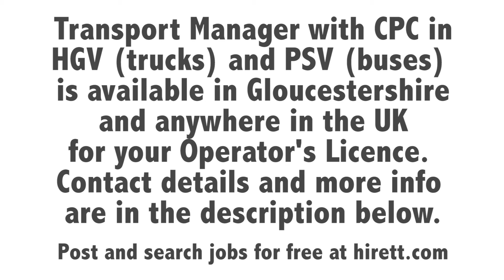TRANSPORT MANAGER AVAILABLE in GLOUCESTERSHIRE – ALL of UK – CPC HOLDER – HGV or PSV O-LICENCE